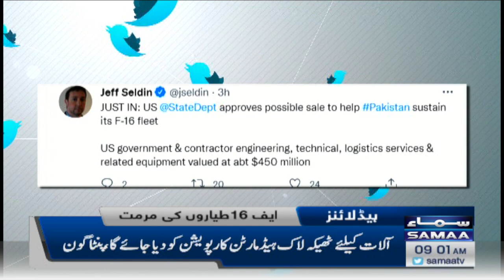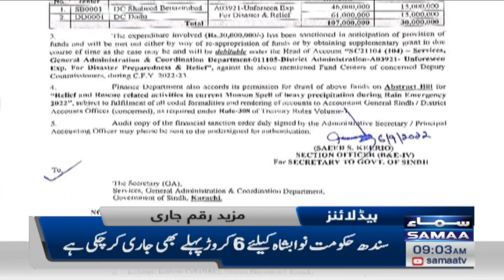Samaa New Headlines | 9 am | 8th September 2022